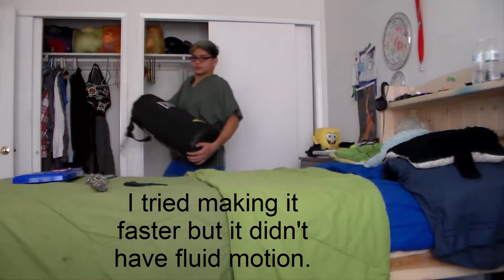Changing my room around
I took away my broken doors from my closet on the right side. When I get my own computer this is where I will be doing all my recording and streaming.